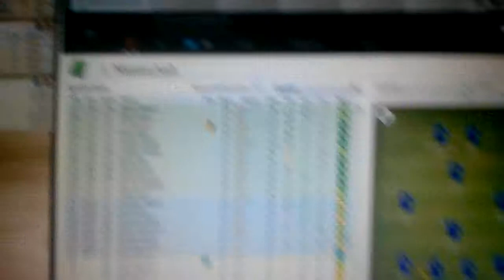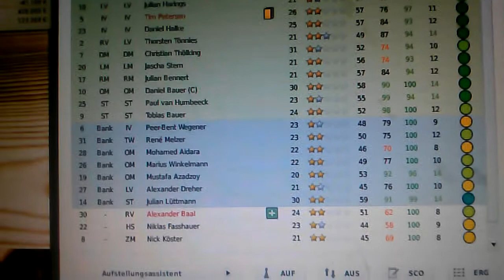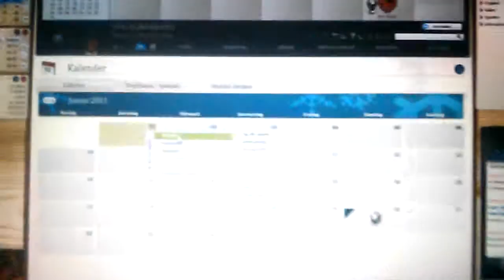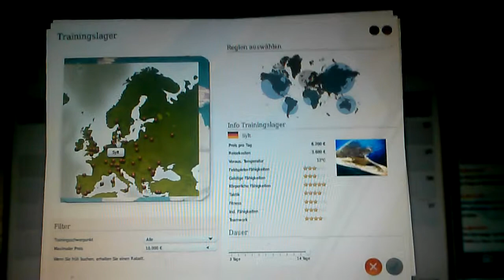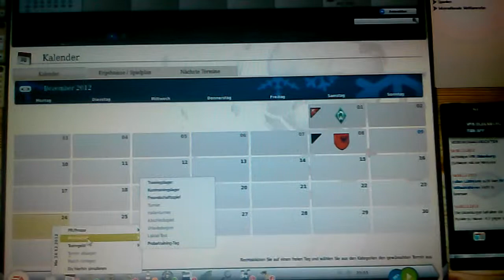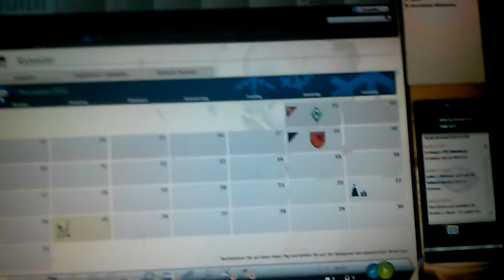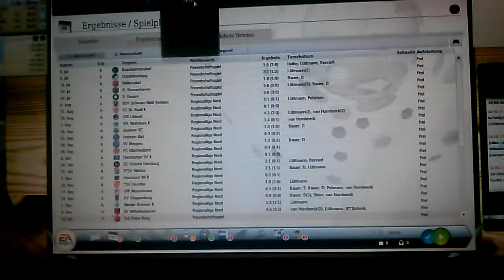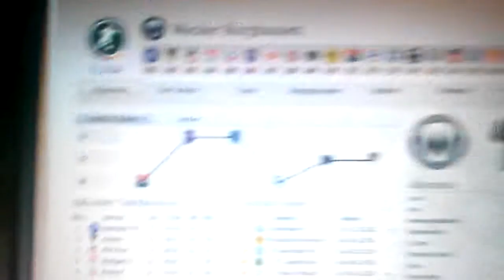Fussball Manager 13 #17 - Planungen für die Winterpause.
Nächstes Jahr geht es weiter!